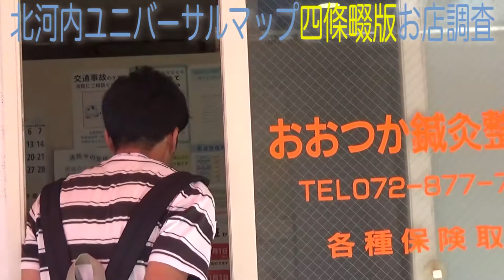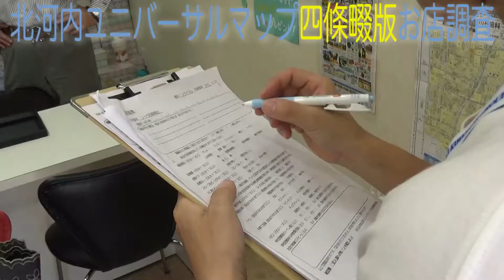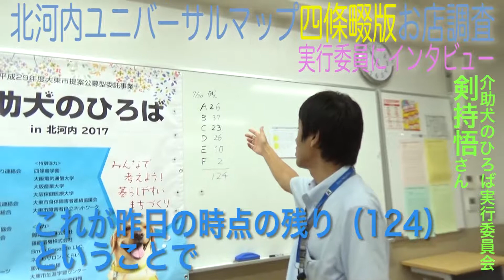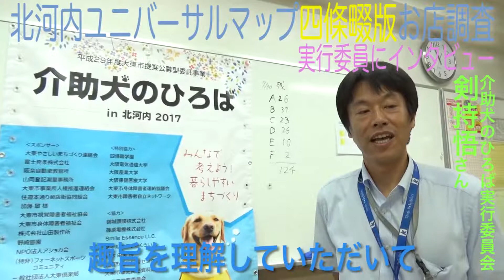12月2日は四條畷市市民総合センター「介助犬のひろば」へ！【北河内ユニバーサルマップ】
12月2日は四條畷市市民総合センター「介助犬のひろば」へ！
平成30年夏に行われた「北河内ユニバーサルマップ」の調査の模様、インタビューをお届けします。